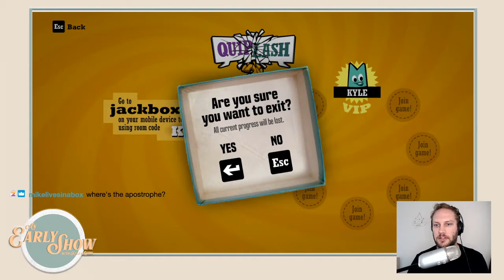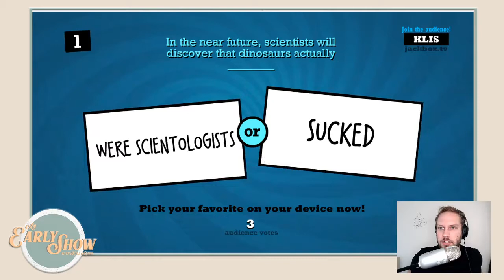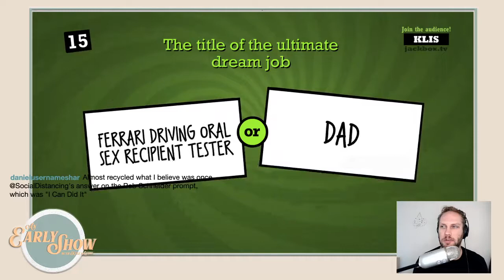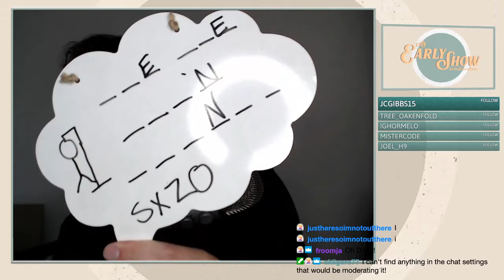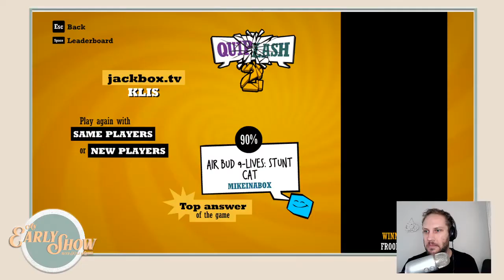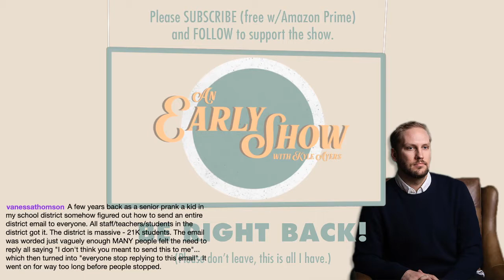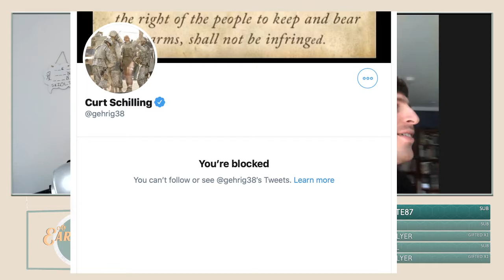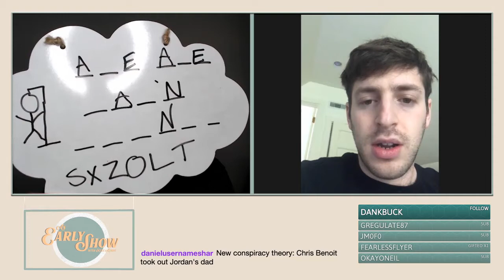An Early Show with Kyle Ayers - with Jon Gabrus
An Early Show, hosted by Kyle Ayers. A comedy show stream mess that used to happen a few times a week.

Featuring Jon Gabrus

Here for fun archival purposes!